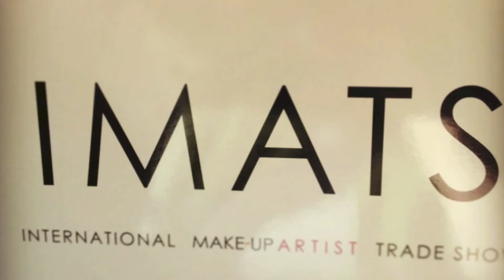IMATS 2013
IMATS was so much fun!! I'm really upset because two of my favorite youtubers went on Saturday and I went on Sunday. I really only spent like an hour there. In total I spent $40 not including ticket prices.